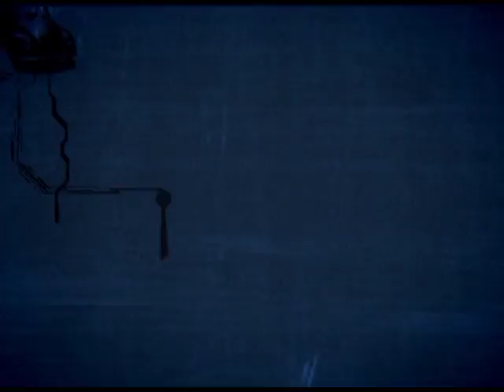Antenados - O Cristão e o mundo Espiritual - 30/03/2017